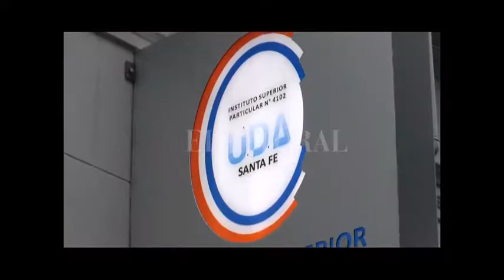QUEDÓ INAUGURADO EL INSTITUTO PARTICULAR DE CAPACITACIÓN DOCENTE DE UDA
SERGIO ROMERO – UDA SANTA FE